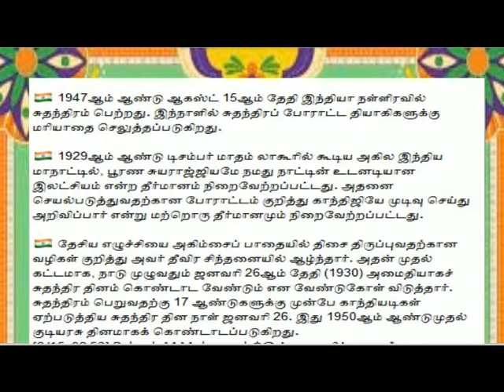INDEPENDENCE DAY NOTES